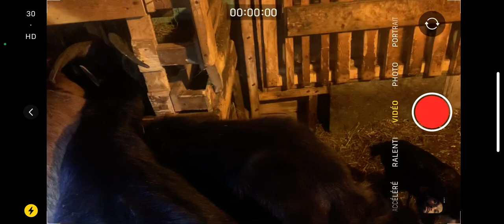Des nouvelles naissances dans notre étable! ☺️